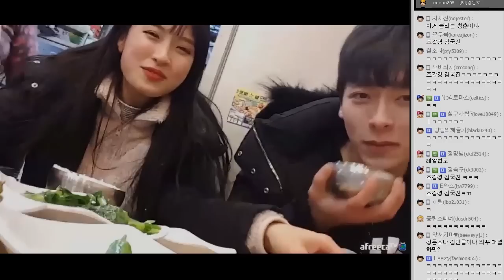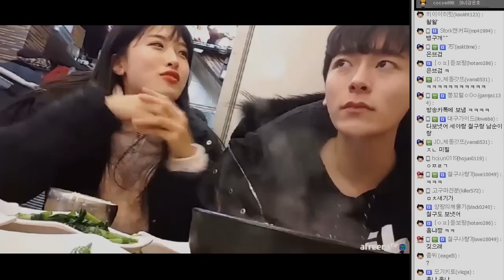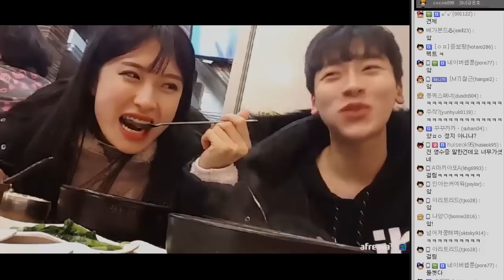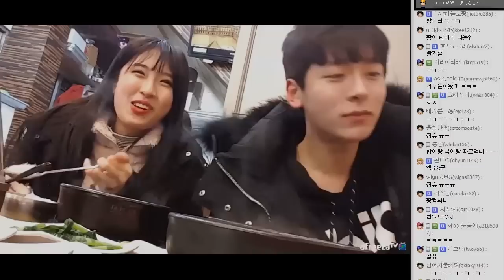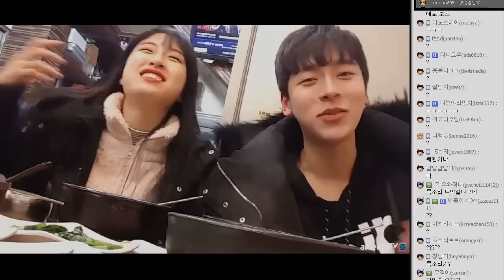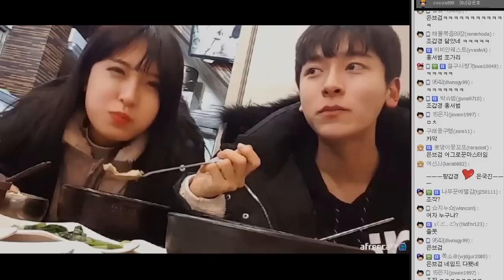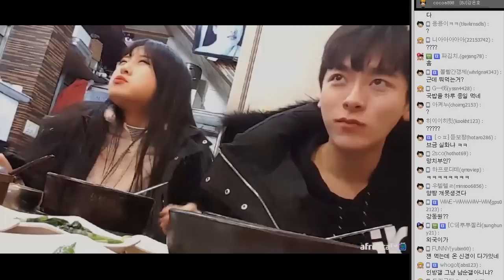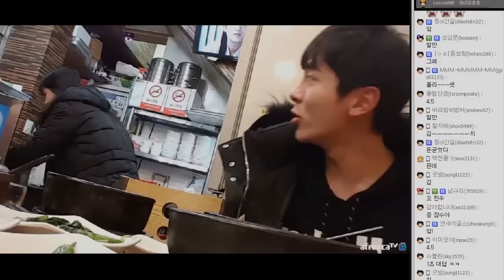양팡&강은호 합방! 조갑경과 김국진의 국밥 먹방쇼 [ 양팡의 야외방송 8부][ 17.01.20 #8]